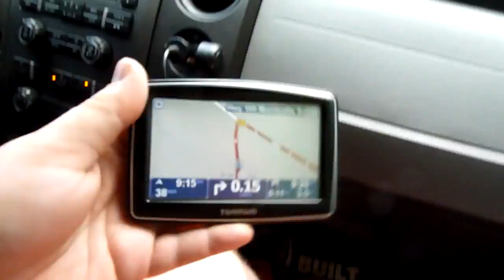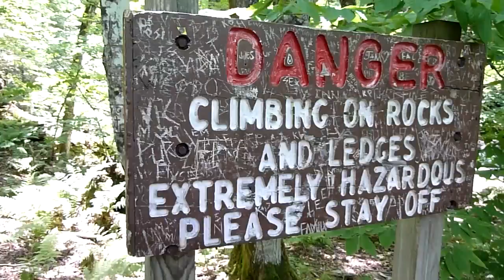Mystery Adventure | Moss Glen Falls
Stop 2 on the Mystery Adventure!